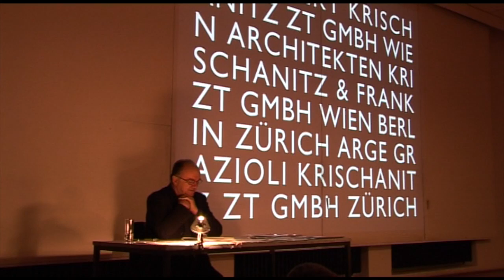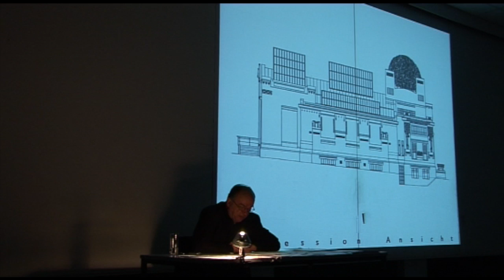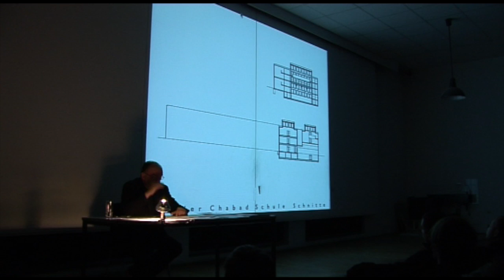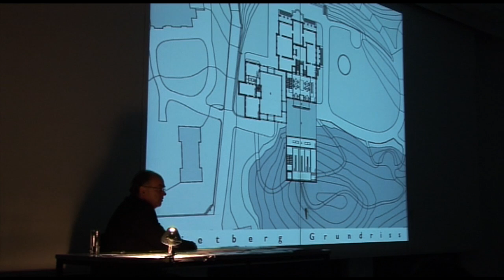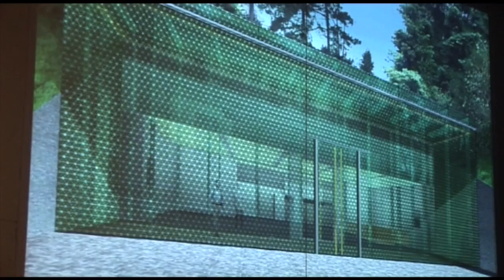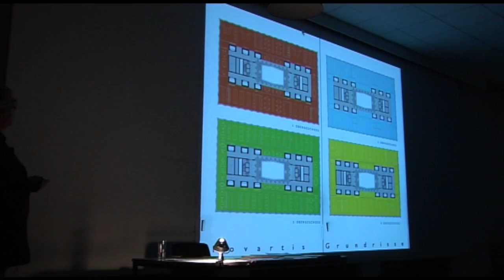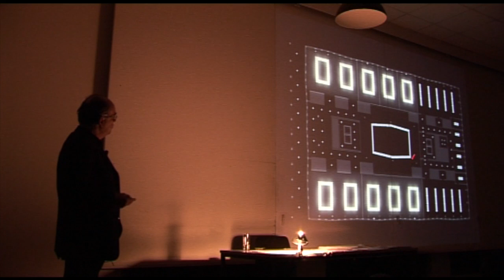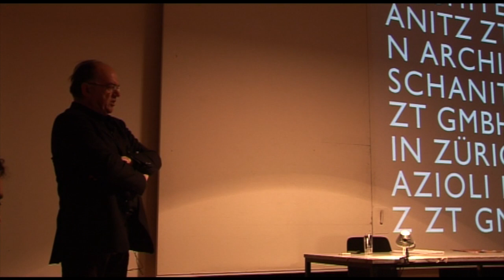UDK MONDAY 008 Adolf Krischanitz